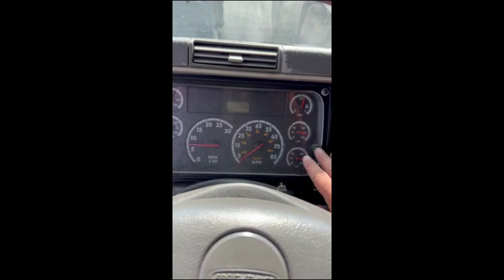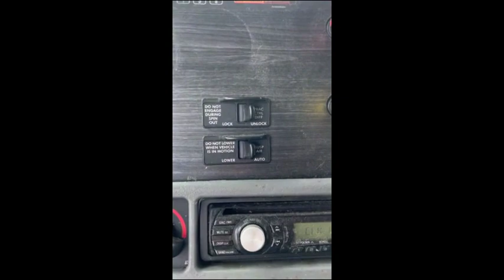2006 FREIGHTLINER COLUMBIA 120 For Sale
Per seller conveyed to Texas Iron Brokers- Truck is ready to go to work with absolutely no known issues just pulled out of the fleet to sell. Located in Reading, PA please call for more info.